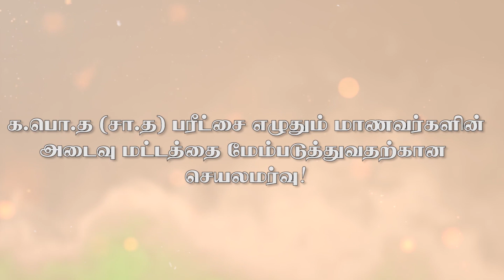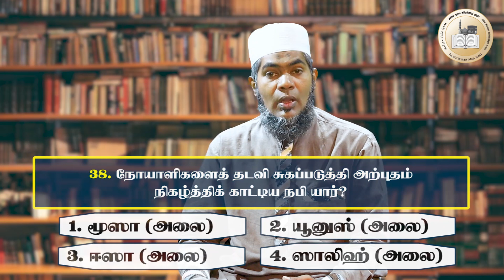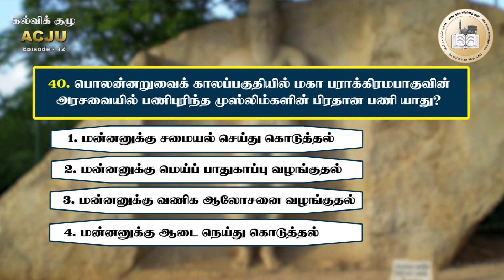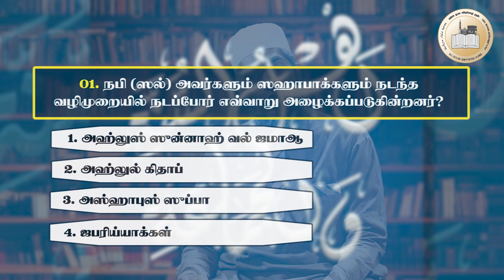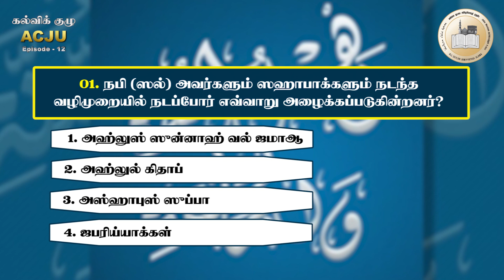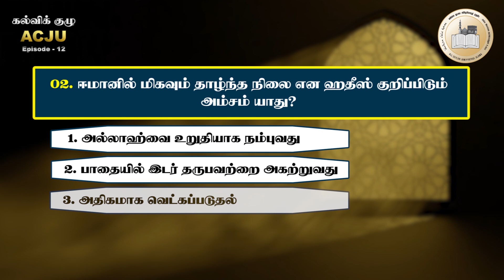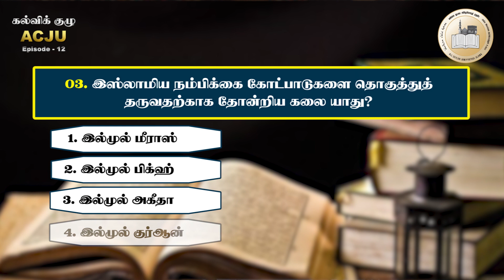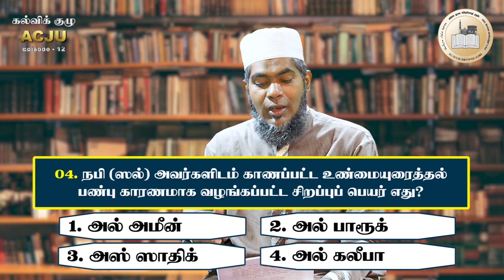க.பொ.த சாதாரண தரப் பரீட்சை - இஸ்லாம் பாடம் | பகுதி 12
அகில இலங்கை ஜம்இய்யத்துல் உலமாவின் கல்விப் பிரிவு வழங்கும் O/L மாணவர்களுக்காகான இஸ்லாம் பாட வகுப்பு

🔹ஆசிரியர் அஷ்-ஷைக் M.S.M நாழிம் (ஸஹ்ரி ,MA)
▫️ ஆசிரியர் - மாவனல்லை ஸாஹிரா கல்லூரி
▫️ இஸ்லாம் பாட புத்தகங்கள் எழுத்தாளர் - தேசிய கல்வி நிறுவனம் NIE
▫️ கல்விக்குழுச் செயலாளர் - அகில இலங்கை ஜம்இய்யத்துல் உலமா